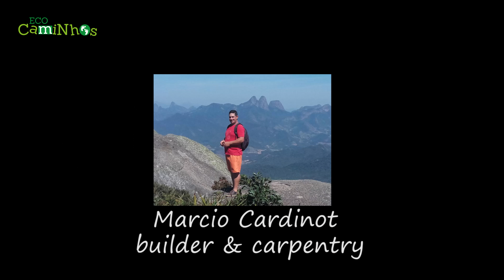Natural Building - A South American Adventure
A journey of discovery at Eco Caminhos community in Nova Friburgo, Rio de Janeiro, Brazil, learning about natural building, bio construction and permaculture.